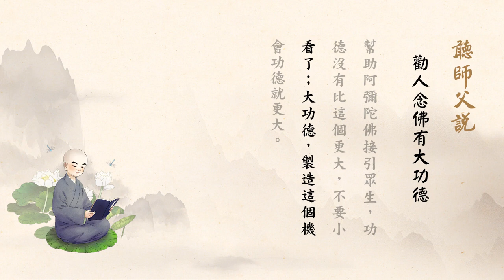淨空老法師:聽師父說（一六八）-勸人念佛有大功德 {最新*有字幕快覩版}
-開示--地區開示..{餐後開示-聽師父說}...
~檔名：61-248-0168，容量：32.2MB-全1集*(上載實時：04/02/2020, 09:51:00)

"聽師父說（一六八）-勸人念佛有大功德"